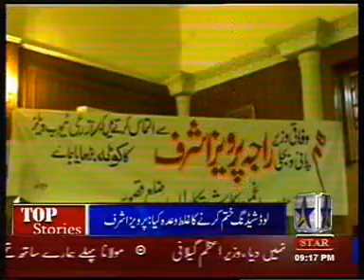C:\Documents and Settings\Best\Desktop\munistar of.bijlli.news nawaz kareemi star asia news ksr.mpg